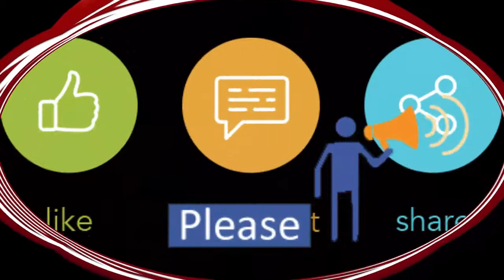This is my village: Sonagachi Peoples with Mir | Part-2